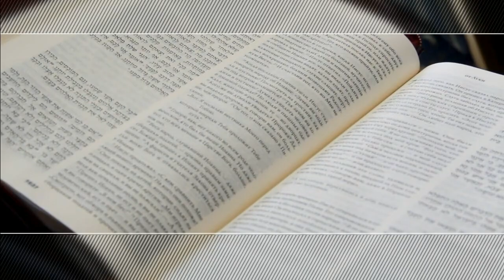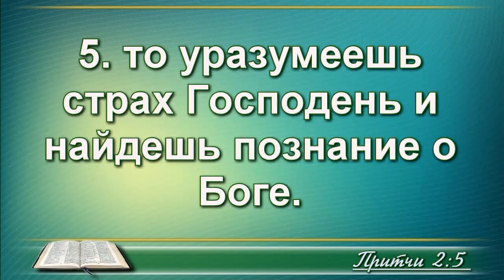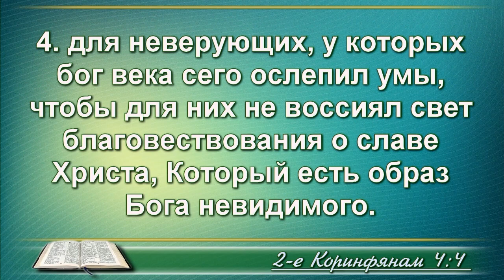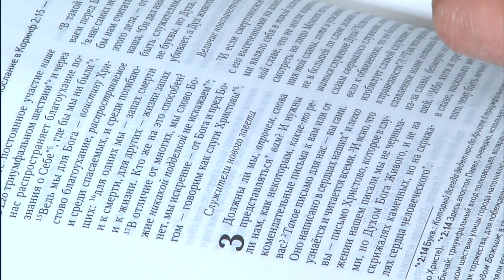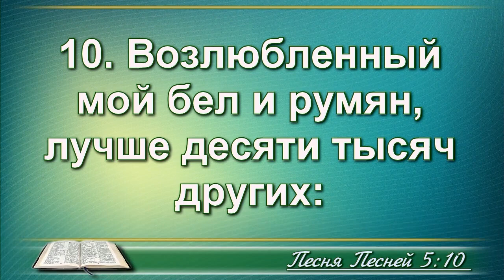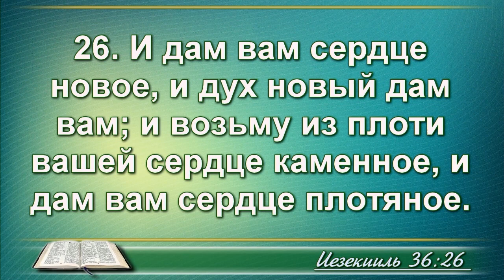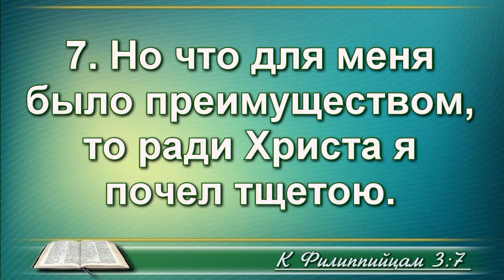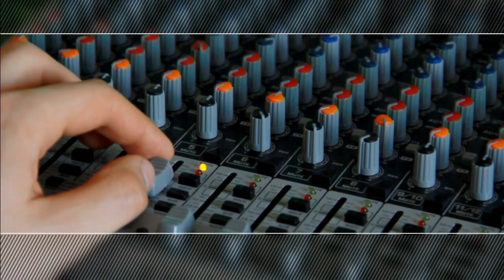Сокровище (проповедь)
«Царство Небесное подобно сокровищу». Этими словами Иисус начал притчу о человеке, который нашёл сокровище на поле. Он всё продал , чтобы купить это поле и сокровище было его. Но что значит это сокровище для нас? Как узнать, нашёл ли я это сокровище?

Тексты:
Прит. 2:3; Мтф. 13:15; Ин. 3:19; 2Кор. 4:3, 4; Песн. 1:3; 5:10; 7:11.